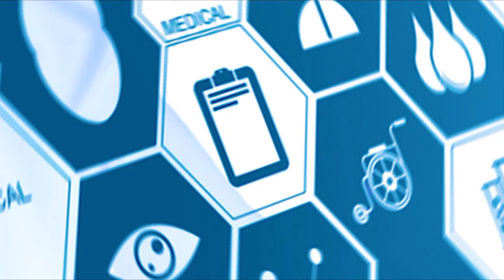MISSÃO SAÚDE 3º BLOCO |07-11